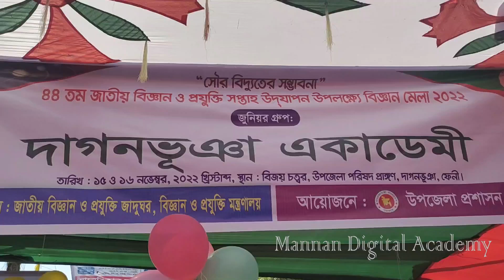জাতীয় বিজ্ঞান ও প্রযুক্তি মেলা ২০২২। স্টল- দাগনভূঞা একাডেমী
৪৪ তম জাতীয় বিজ্ঞান ও প্রযুক্তি মেলা ২০২২। দাগনভূঞা - ফেনী। স্টল- দাগনভূঞা একাডেমী